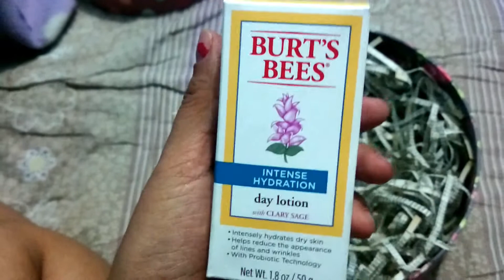What it takes to be SampleRoom.Ph VIP Member